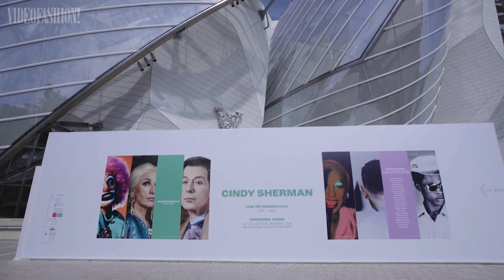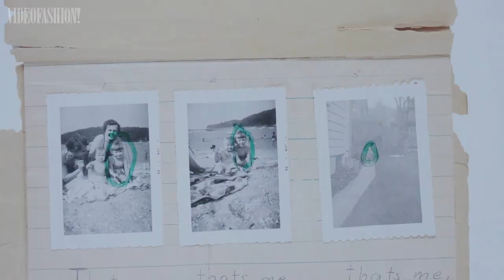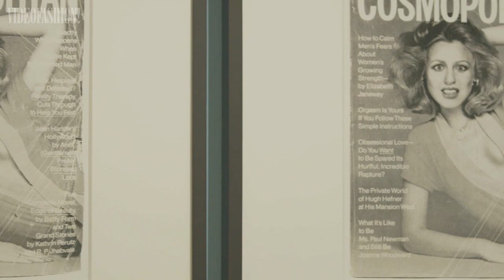Artful Approach | VIDEOFASHION NEWS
In this episode of Videofashion News, we're looking at stylish, surprising and sophisticated collections with an artful approach! In London, Victoria Beckham presents her effortlessly chic collection in the Victoria Miro gallery — then, step into the Videofashion Vault for a special runway moment with the Spice Girls star! Helon Melon focuses on bold details and handcrafted accessories in a pared-down collection. Alexandra Moura digs into her archives. Plus, step into the Louis Vuitton Foundation in Paris to discover the museum's exhibition celebrating the work of legendary photographer, Cindy Sherman... and more!